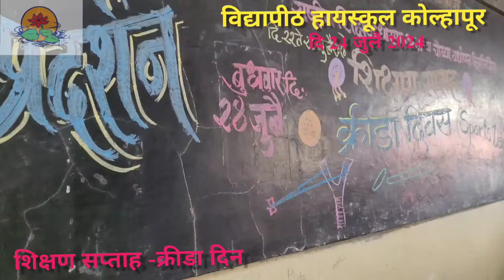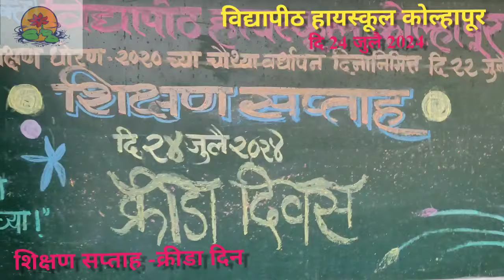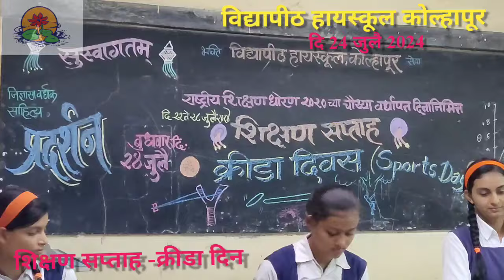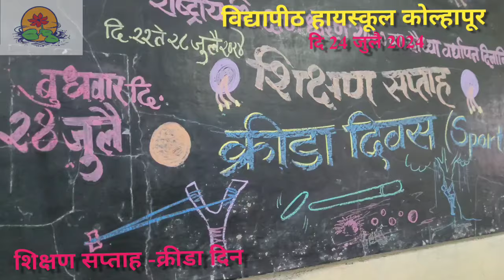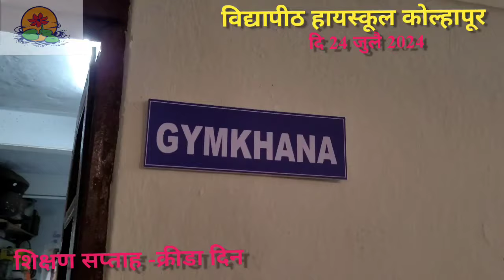शिक्षण सप्ताह-क्रीडा दिवस :-विद्यापीठ हायस्कूल कोल्हापूर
विद्यापीठ हायस्कूल कोल्हापूर -शिक्षण सप्ताह: क्रीडा दिवस

sonar sir
shikshan saptah
krida din
rokde sir
chvan sir